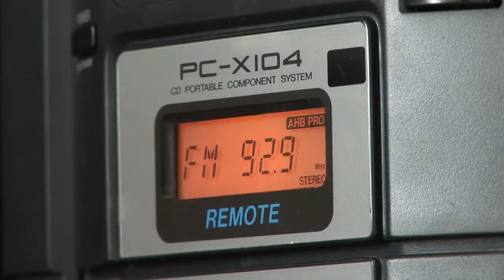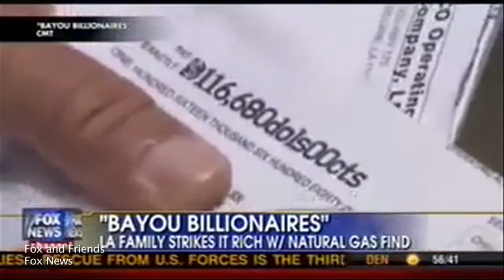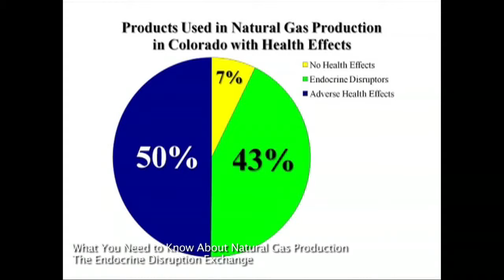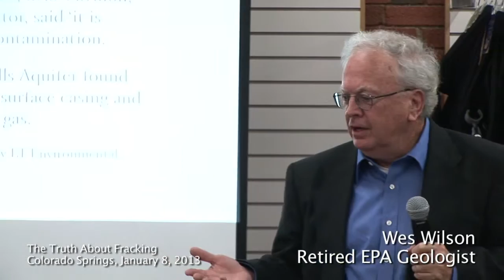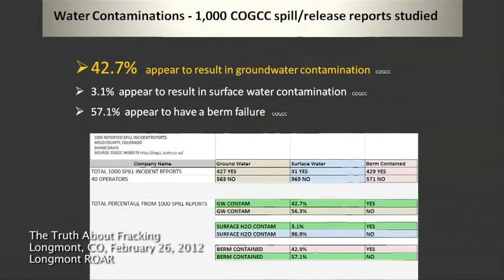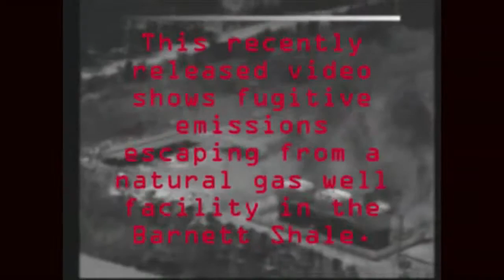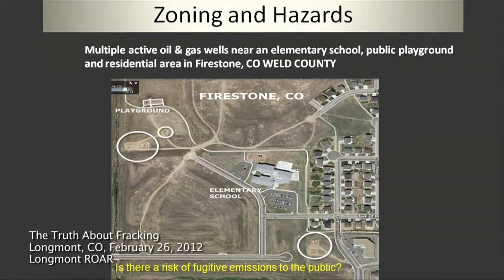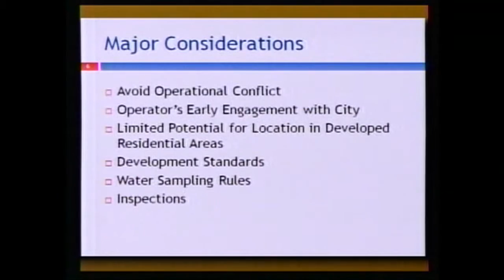Joy of Fracking